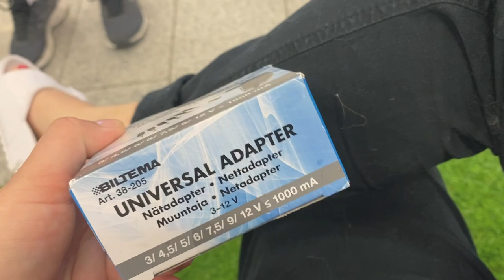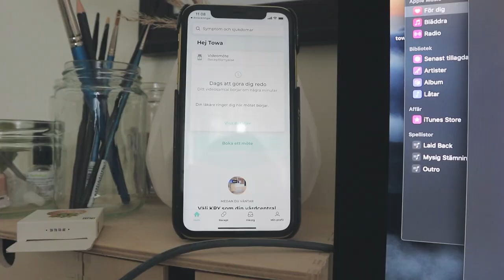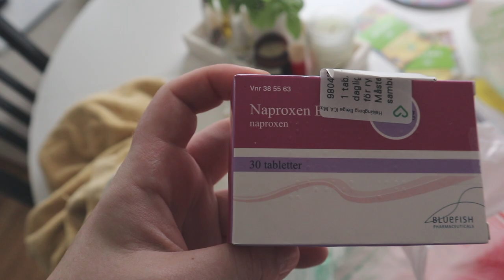Vlogg: RENSAR UT MASSA KLÄDER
Hej, hej! Jag hoppas allt är bra med er och att ni tycker om dagens vlogg :)